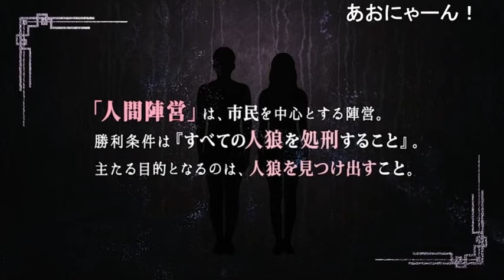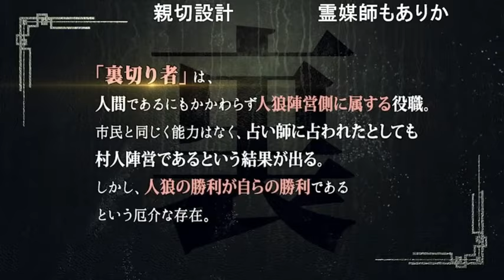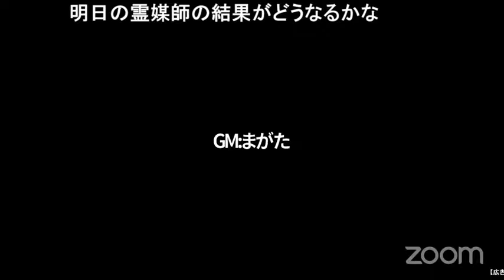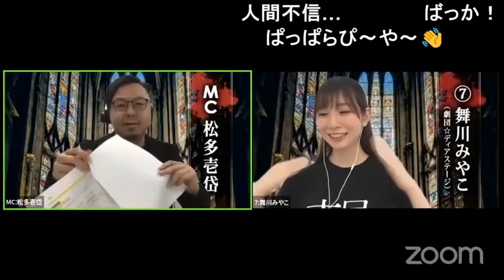「DSPM人狼部」第2回配信・第3戦のみ限定公開！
ディアステージ×パーフェクトミュージック所属者による「人狼」バトル！
第3回配信が決定！！

第2回配信・第3戦のみ限定公開いたします！

‹第2回配信・限定公開›

 6月6日(土）15時〜
■番組価格：2000円（税込）
●チャンネルへの入会の必要はありません。

 ■出演者
 ‹第3戦›
甘夏ゆず(バンドじゃないもん！MAXX NAKAYOSHI)
大桃子サンライズ(バンドじゃないもん！MAXX NAKAYOSHI)
中村朱里(虹のコンキスタドール)
空野青空(ARCANA PROJECT）
あまね(ENGAG.ING）
佐伯つみき(WILL-O'）
舞川みやこ(劇団☆ディアステージ）
東条泉美(DSPMSTARS）
都筑あやめ
綺更（リリー楽綺団）
大滝紗緒里(ZETT)※ゲスト

◆GAME MASTER
眞形隆之（人狼伝道師）

‹第3回配信情報›

【配信開始】7月1日(水）19:00～
【チケット】2000円(税込)
【チャンネル】ラブサバ！Live mole(ニコ生）内

第5戦・第6戦プレイヤー

甘夏ゆず(バンドじゃないもん！MAXXNAKAYOSHI)
花宮ハナ(ARCANA PROJECT）
あまね(ENGAG.ING）
佐伯つみき(WILL-O'）
柏木しいな(劇団☆ディアステージ/DSPMSTARS）
小泉よう(DSPMSTARS）
たべる子(DSPMSTARS）
瑞月(リリー楽綺団)
都筑あやめ